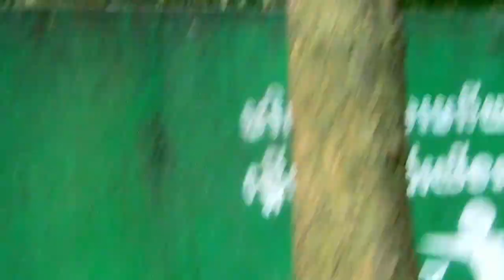My little princess Alba is angry so much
Baby Alba angry cameraman no food for her!